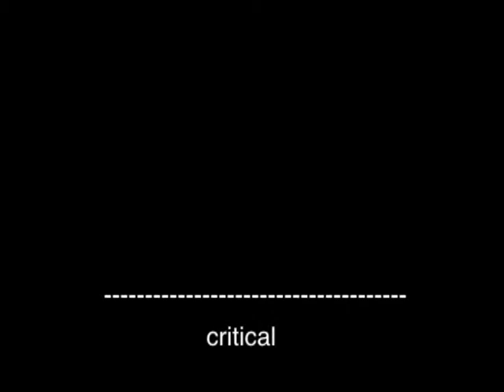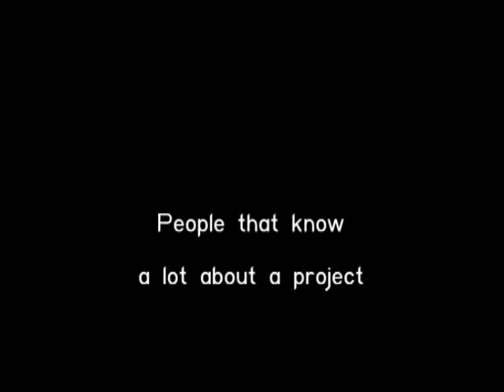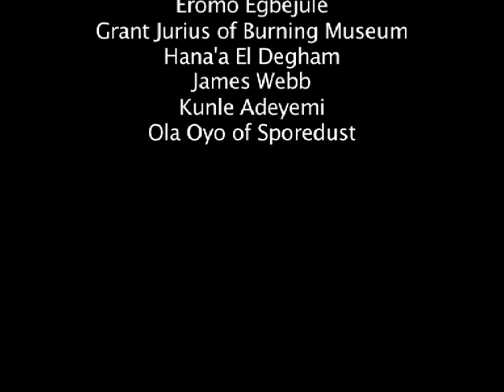Artists on Africa Trailer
Artists on Africa is a series of experimental podcasts about Africa, from Africa.
Here is a glimpse of what's to come.

More here: www. artistsonafrica.net

Thanks to Ibrahim Mahama, Godfried Donkor, Emeka Ogboh, Burning Museum Collective, Zina Saro-Wiwa, Kurt Orderson, James Webb, Hana El Degham, Kunle Adeyemi, Lucelle Campbell, EromoEgbejule, Sporedust